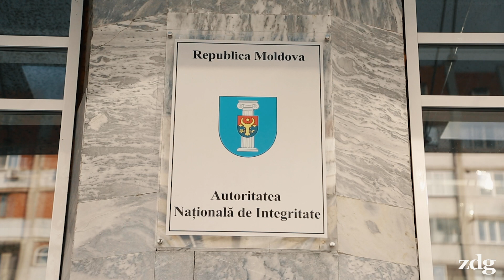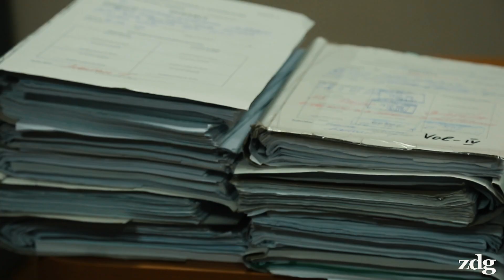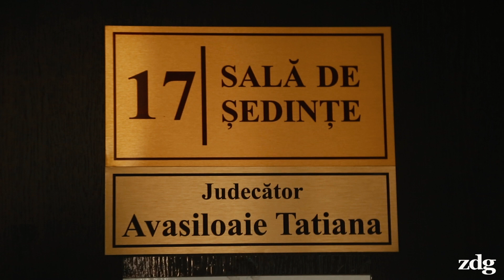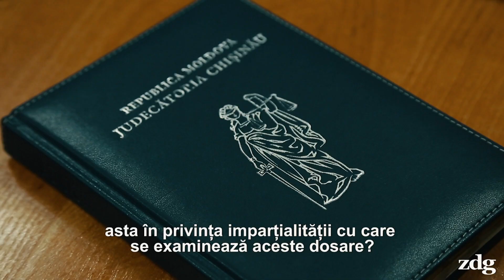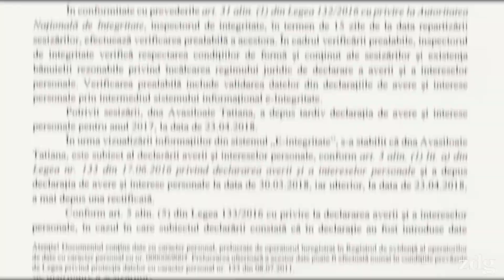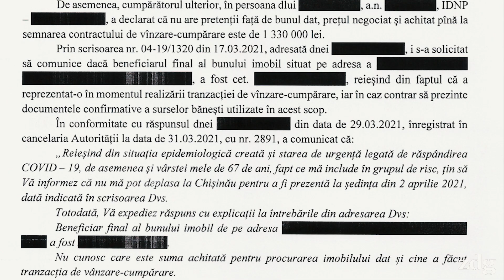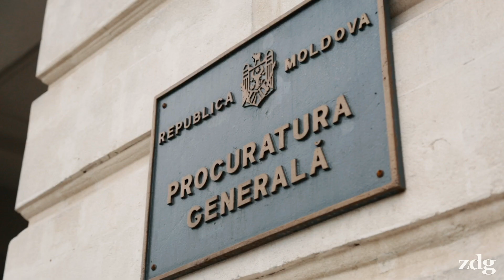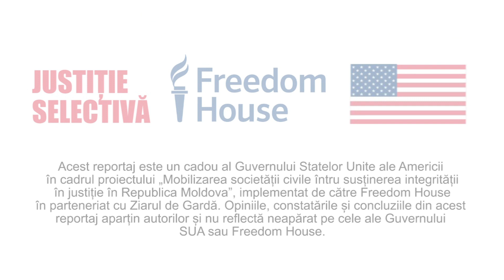(In)Justiție cu iz de interese personale | zdg.md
Vizată într-un act de constatare al Autorității Naționale de Integritate pentru avere nejustificată și într-o cauză penală pentru îmbogățire ilicită, Tatiana Avasiloaie, magistrata care putea fi surprinsă zilnic intrând într-un penthouse din centrul Chișinăului, face, în continuare, justiție.

De la întocmirea actului pe numele ei, judecătoarea a anulat nu mai puțin de șapte hotărâri emise de Autoritatea Națională de Integritate privind averea nejustificată în care sunt vizați mai mulți foști sau actuali funcționari, printre care doi ex-deputați democrați și un șef din cadrul Ministerului Afacerilor Interne. Conducerea ANI consideră că magistrata creează un „precedent judiciar favorabil pentru cazul ei”.

00:00 - Intro
0:56 - Judecătoarea vizată în acte ANI anulează actele autorității pe numele altor funcționari
2:09 - ANI: „Își creează un precedent judiciar favorabil pe cazul ei”
3:25 - Judecătoarea: „Nu sunt temeiuri de recuzare”
6:10 - Beneficiarul final al penthouse-ul în care magistrata intra zilnic să „verifice dacă e totul în regulă”
8:06 - Procesele pornite pe numele judecătoarei
8:45 - Judecătoarea: „O banală răzbunare a președintei ANI”
10:22 - Expertă: „Suntem în țara posibilului când nu e posibil”